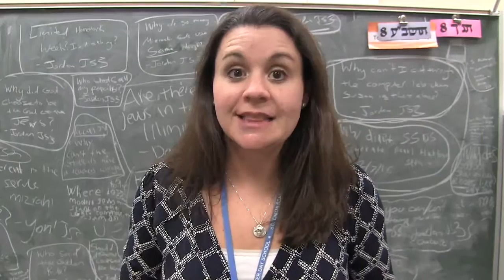Today at Schechter (December 2016)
Join Head of School Rebecca Lurie for a walk through moments at Schechter today